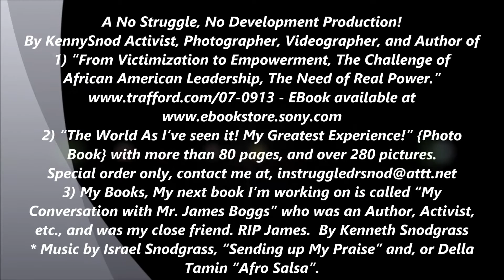Music from our Past and Present!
Music from our Past and Present!  *  *  A No Struggle, No Development Production!  By KennySnod Activist, Photographer, Videographer, and Author of
1) “From Victimization to Empowerment, The Challenge of African American Leadership, The Need of Real Power.”
2) “The World As I’ve seen it! My Greatest Experience!” {Photo Book} with more than 80 pages, and over 280 pictures.
3) My Books, My next book I’m working on is called “My Conversation with Mr. James Boggs” who was an Author, Activist, etc., and was my close friend. RIP James.  By Kenneth Snodgrass